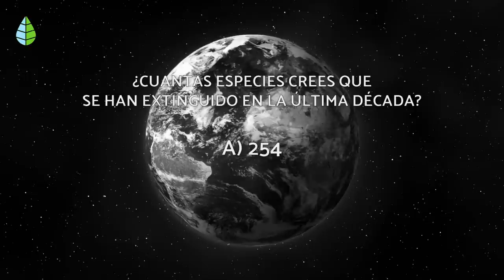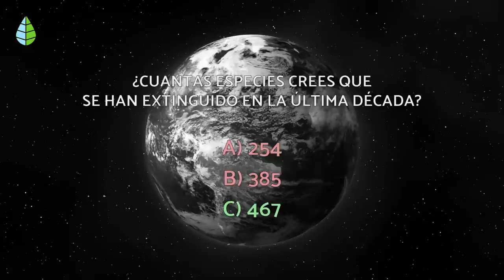Animales en PELIGRO de EXTINCIÓN 2021 🐬⚠️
⚠️🐢 En este vídeo de EcologíaVerde te hablamos de 10 especies ANIMALES que se encuentran actualmente en PELIGRO de EXTINCIÓN. Algunas de ellas ya están condenadas a desaparecer de aquí a unos años y, aunque hay muchas organizaciones que trabajan por preservarlas, día a día siguen sufriendo. Descubre cuáles son las causas principales de que estos ANIMALES estén en RIESGO de DESAPARECER para siempre.

🐼 ÍNDICE 🐼

00:27 1. El mandril
01:07 2. El lémur
01:38 3. La tortuga angonoka
02:20 4. El delfín
02:55 5. El chimpancé común
03:47 6. El oso panda
04:13 7. La mariposa monarca
04:44 8. El leopardo de las nieves
05:15 9. El oso pardo
05:44 10. El buitre

VÍDEOS